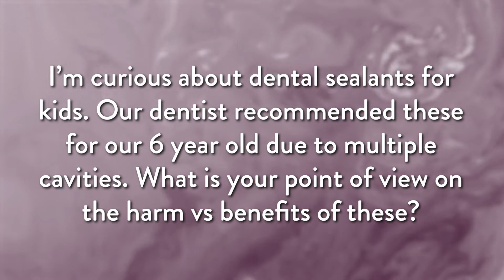Should Our Kids Get Dental Sealants to Prevent Cavities? | Ask Dr. David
Should Our Kids Get Dental Sealants to Prevent Cavities?

Curious about dental sealants for kids. Our dentist recommended these for our 6 year old due to multiple cavities. What is your point of view on the harm vs benefits of these?

Do you have any questions you'd like me to address? Ask in the comments below!

You can now also listen to my YouTube episodes on your favorite podcast service!